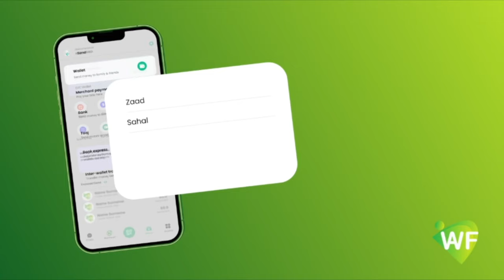"Waxaa Casuumaad rasmi ah kawadaa Madaxweyne Qoor Qoor,Musharax Madaxweyne Dr Koofi waxaan...''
"Waxaa Casuumaad rasmi ah kawadaa Madaxweyne Qoor Qoor,Musharax Madaxweyne Dr Koofi waxaan kugu Casuumeynaa Galmudug" Madaxweyne kuxigeenka Galmudug Cali Ciid.